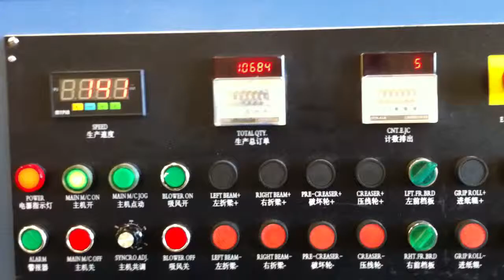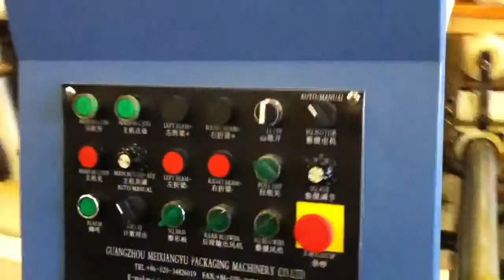фальцевально склеивающая линия MXY AFG